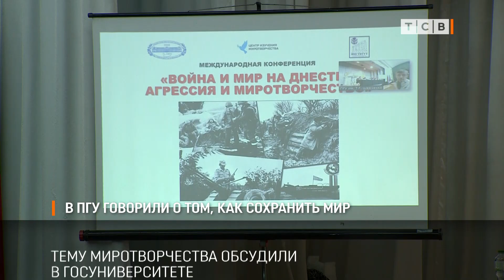В ПГУ говорили о том, как сохранить мир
Тему миротворчества сегодня обсуждали в Госуниверситете. Учёные, политологи и общественные деятели говорили о значении миротворческой операции на Днестре. Участие в международной конференции принял и первый президент Приднестровья Игорь Смирнов.